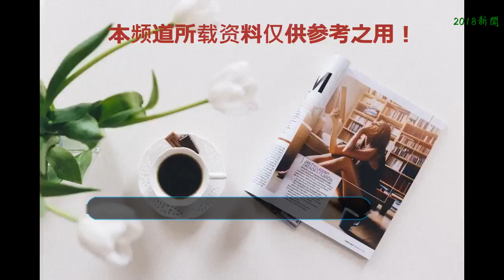李小璐甜馨出游！甜馨長發披肩，機場放飛自我？賈乃亮：淑女點！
不久前，網上曾傳出，李小璐與女兒甜馨穿母女裝現身機場的照片，近日，李小璐帶著女兒再次現身機場，甜馨手舞足蹈，很是開心，網友：甜馨，你確定這樣不是在黑自己嗎？
    照片中，李小璐穿著黑色上衣，搭配著紅色的運動褲要上綁著一件T恤，簡單但不是時尚，黑色棒球帽壓低，女兒甜馨則一身白粉的運動套裝簡單大方，黑色的長發飄逸著女神范十足。網友：甜馨真的越大約好看了。
    李小璐在機場貼心的為女兒甜馨整理著頭發，小甜馨則乖乖的站在哪里，時而嘟嘴賣萌，很是乖巧可愛，不知道是不是因為之前的手舞足蹈把發型弄亂了呢！
    甜馨因與爸爸賈乃亮參加《爸爸回來了》而被大家所熟知，也因在劇中爽朗灑脫的性格而深受大家的喜愛，甜馨更是在節目中金句頻出，而且越長越好看，引得不少網友直呼：果然是女大十八變啊！